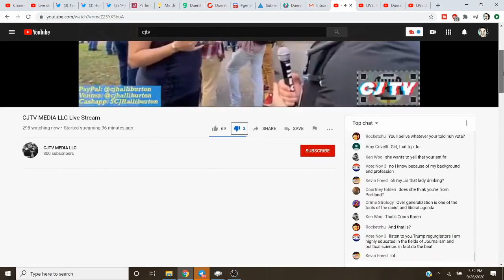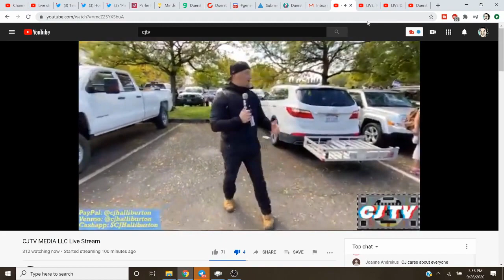CJTV Media Is Centrist Cringe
CJTV Media is centrist cringe at this Portland ProudBoys Antifa state of emergency thing. Proud Boys and other Trump supporters were peaceful, as anqueefers camped out nearby waiting to mess with them. This lead singer of Limp Bizkit or 311 doesn't seem to know which side is which.